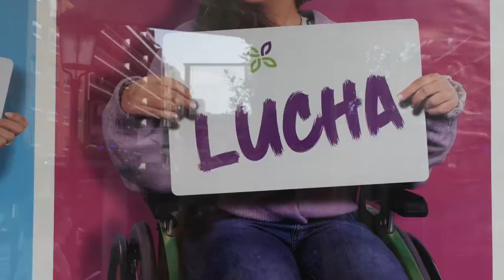Vigo I Vorbereitung auf Ankunft der 1. EZLN-Delegation zur Reise durch Europa